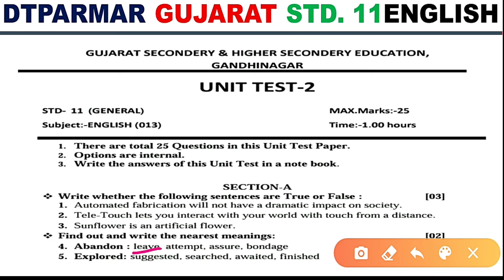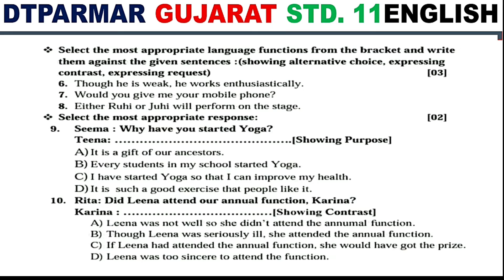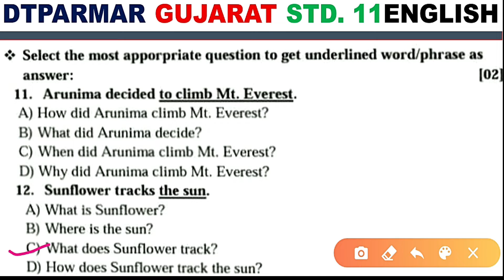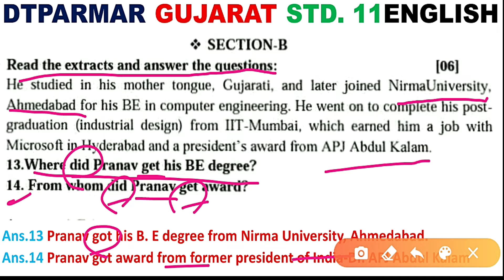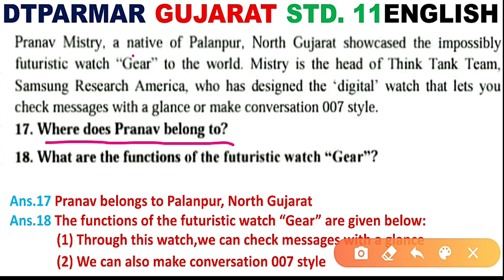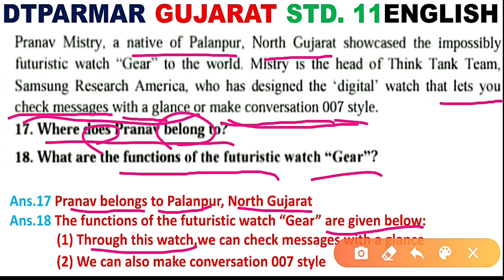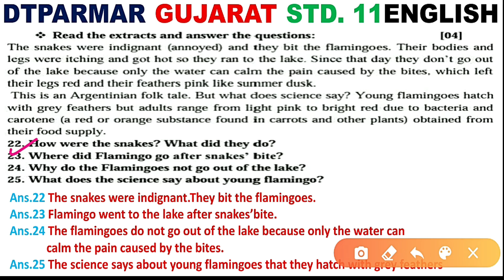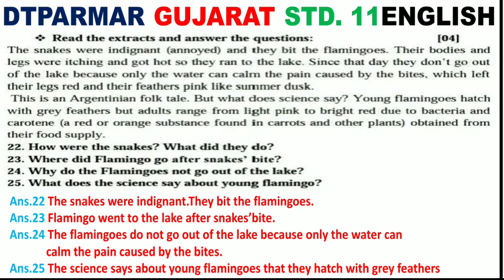|ધોરણ 11 અંગ્રેજી ઓગસ્ટ એકમ કસોટી પેપર સોલ્યુશન||Std11 English Unit Test Solution |DTPARMAR GUJARAT|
Dear Friends,

In this video , I have tried my best to solve Question Paper of Std 11 English of August Unit Test. This video lecture is very useful for those who are studying in Std.11. Hope you will like this video.

Thanks